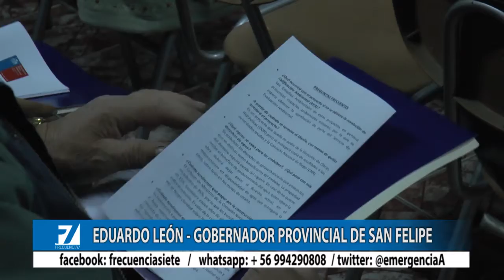AUTORIDADES REALIZAN REUNIÓN CON REGANTES DE EL ZAINO EN SANTA MARÍA